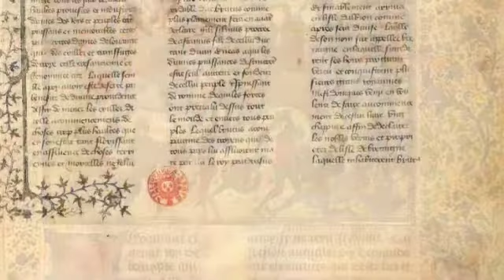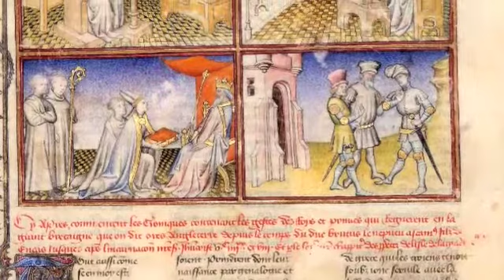Martin, lieber Herre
"Martin, lieber Herre", for bass recorder, with some divisions, from "Das große Buch der Volkslieder", Heinz Rölleke und Tilo Medek, Köln 1993

Aldo Bova, bass recorder

late xiv century, miniature by Jean de Wavrin